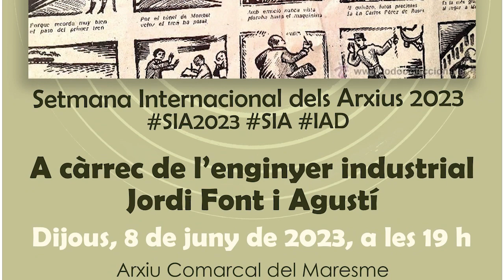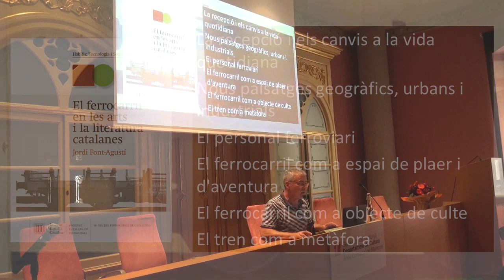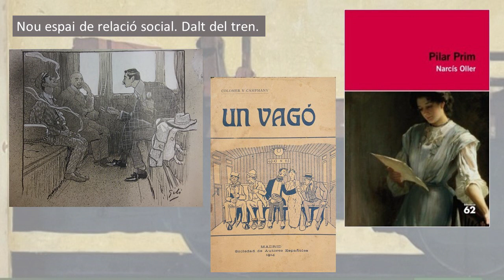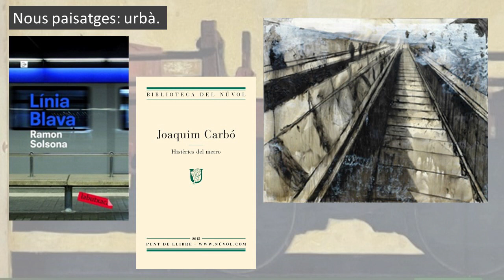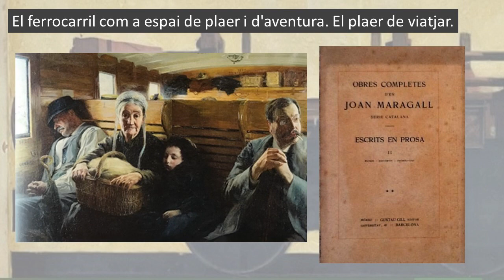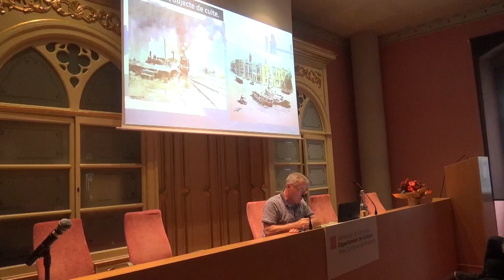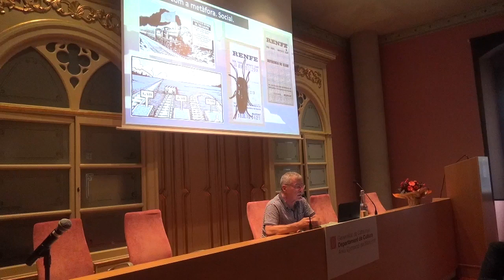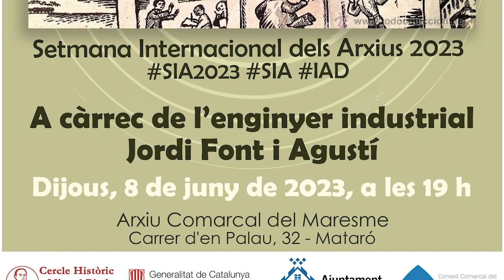Conferència 'El ferrocarril en les arts i la literatura catalanes'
00:50 Alexis Serrano Méndez
04:05 Xavier Nubiola de Castellarnau
05:55 Jordi Font i Agustí
53:50 Torn obert de preguntes

Amb motiu de la Setmana Internacional dels Arxius 2023, l'enginyer i escriptor badaloní Jordi Font i Agustí ens parla sobre la seva monografia recentment editada pel Museu del Ferrocarril de Catalunya i l'Institut d'Estudis Catalans, que porta el títol de la conferència.
Ens exposa com els creadors de les diferents disciplines artístiques han incorporat el món del ferrocarril en la seva obra. La pintura, la literatura, la fotografia, el teatre, el cinema i els còmics han deixat testimoni de com, en aquests darrers 175 anys, el ferrocarril ens ha canviat la vida, i ho fa parlant-nos de la recepció i els canvis de la vida quotidiana, dels nous paisatges geogràfics, urbans i industrials, del personal ferroviari, del ferrocarril com a espai de plaer i d'aventura, com a objecte de culte i com a metàfora.
Mataró, 8 de juny del 2023. Filmació: Joan Turà i Dalmau.